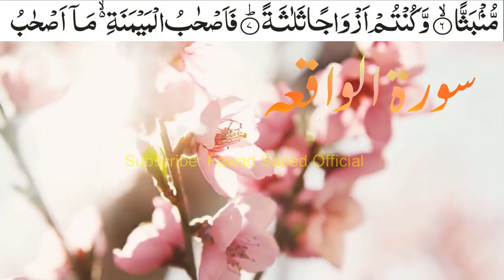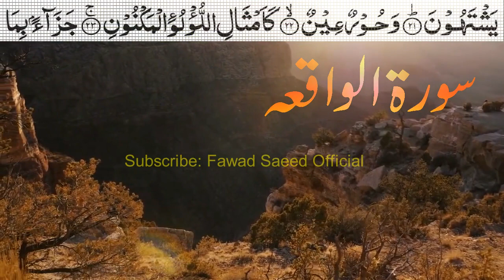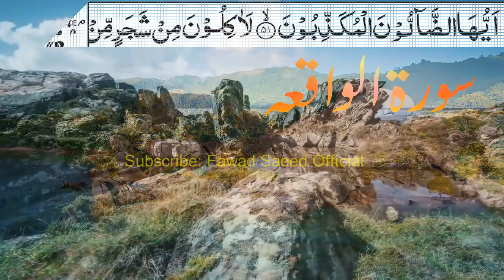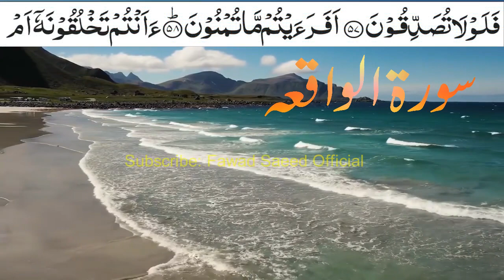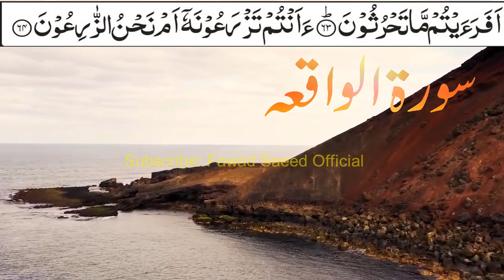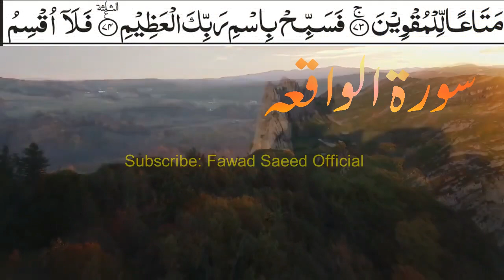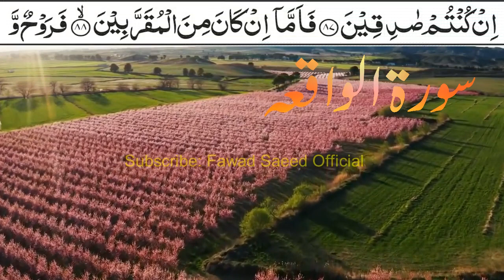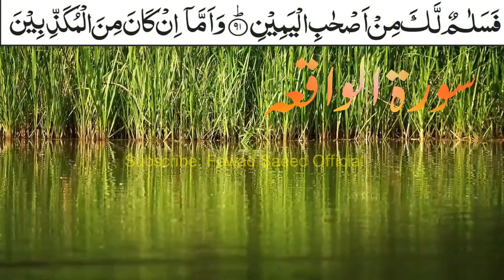Surah Al Waqia Tilawat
quran tilawat daily quran tilawat